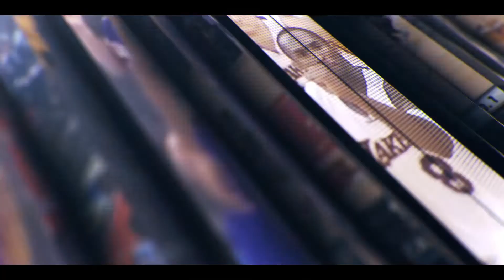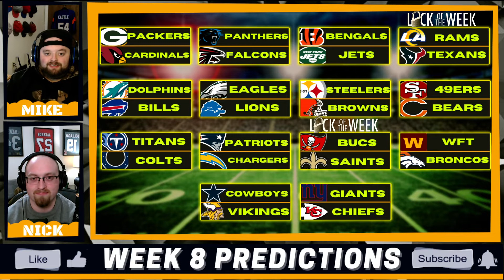NFL Week 8 Predictions For Every Game | Picks, Predictions, & Betting Odds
In today’s video, we take a look at the NFL Week 8 Predictions for every game slated throughout the weekend! With a lot of big matchups in Week 8 of the 2021 NFL season, we go through and give our predictions for each game and provide some insight and analysis on why we gave those predictions.  Every game from Week 8 in the NFL will have a prediction and explanation as to why we believe that will come to fruition.

Week 8 in the NFL sees some of the biggest matchups that the NFL has to offer! We predict some of the biggest games throughout Week 8. That includes the Green Bay Packers taking on the Arizona Cardinals in a Thursday Night Football showdown! We will also see the Dallas Cowboys take on the red-hot Minnesota Vikings in what should be an explosive Sunday Night Football contest!

On top of going through all of the predictions for every game in Week 8 of the NFL, we also take a look at the betting odds and betting lines for each matchup! We take a look at the best NFL bets for week 8 and give your our predictions for the betting odds in Week 8!

Be sure to check out today's video when we go over all of the biggest matchups in Week 8 of the NFL and give you our predictions for each game!